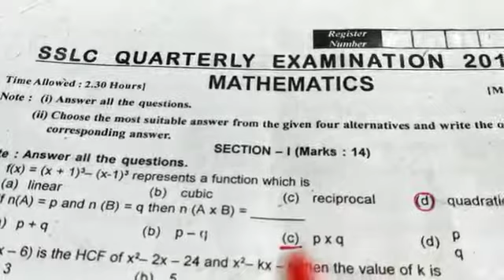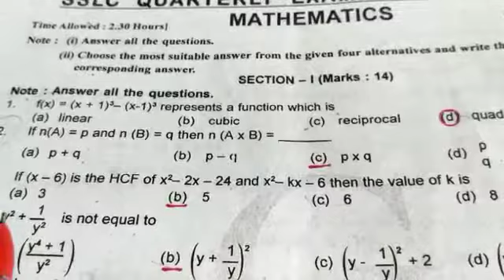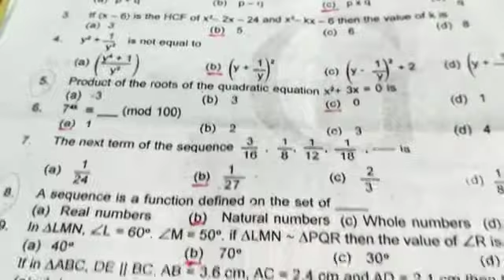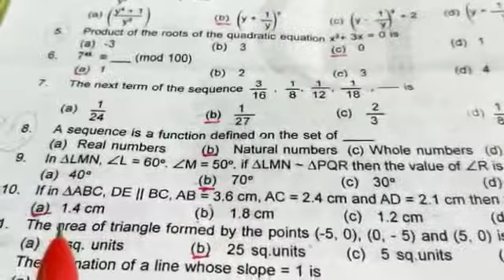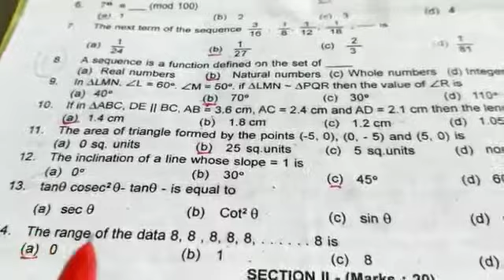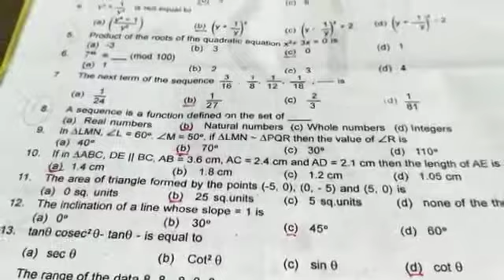Answer for 1mark 10th Maths Quarterly 2019-20 தமிழில் 👍👍👍